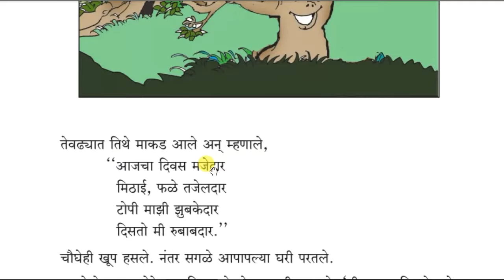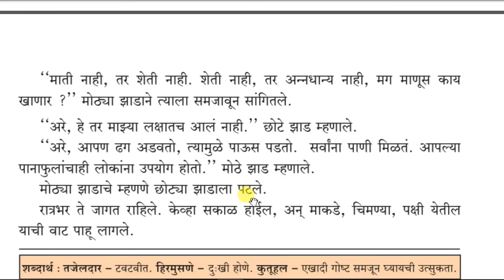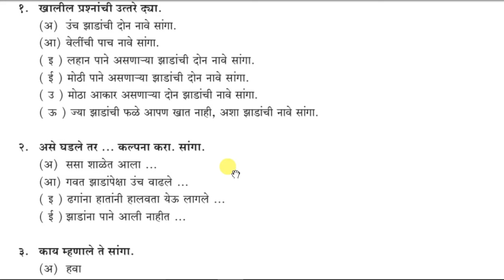हिरव्या हिरव्या झाडांवर | पाठ ३८ | इ २ री | Marathi Medium